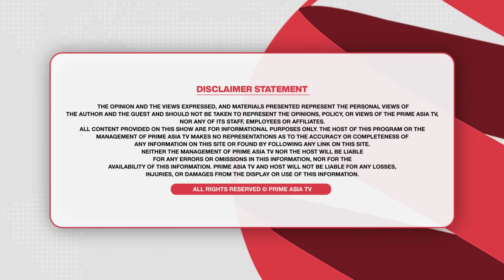Prime Focus (2346)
24 hours Local Punjabi Channel